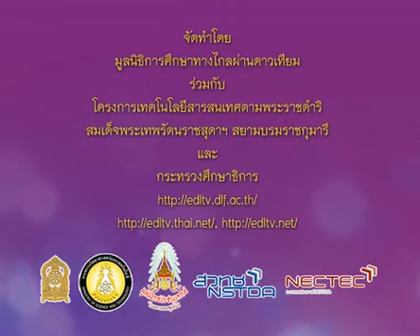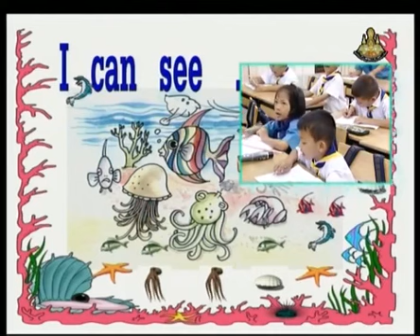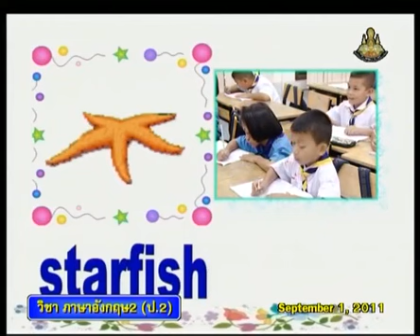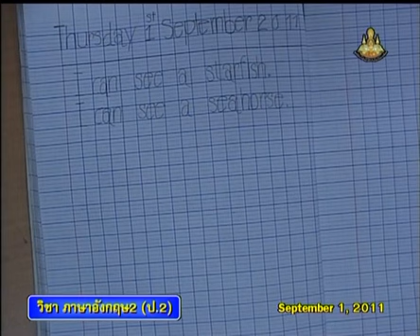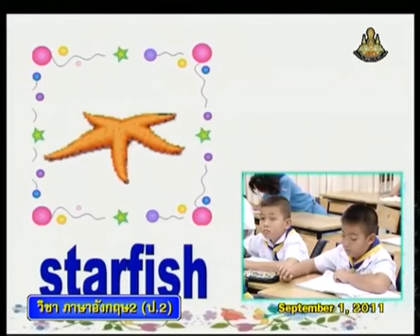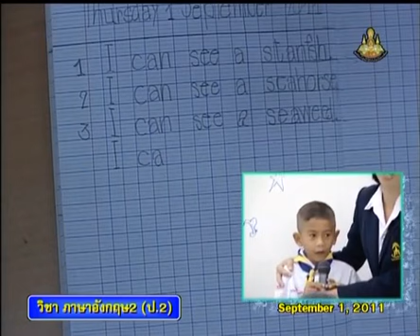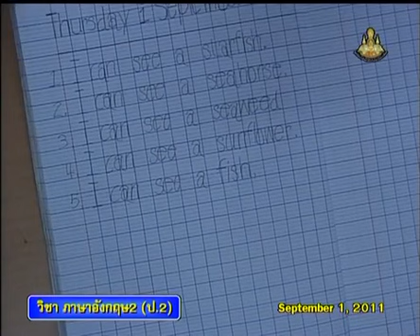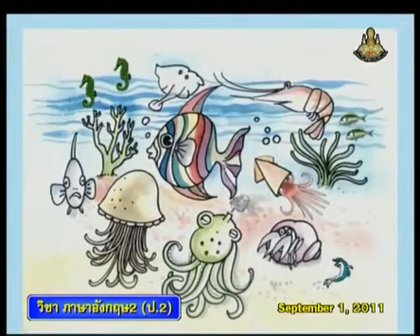110+engp2+dltv54p+540901+C+ทบทวนการใช้ I can see.+Hua-Hin Sightseeing+Hua-Hin on sea+คาบที่ 3/3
110+engp2+dltv54p+540901+C+ทบทวนการใช้ I can see.+Hua-Hin Sightseeing+Hua-Hin on sea+คาบที่ 3/3
ใบความรู้ Hua-Hin Sightseeing(1หน้า)
ใบความรู้ Hua-Hin Sightseeing(4หน้า)
16 Deceber 2561+1530
kkkk
2 in the bank searching type "ประชุม แรงกสิกรณ์" or prachoom rangkasikorn
3 click left on the name "ประชุม แรงกสิกรณ์" or prachoom rangkasikorn
4 click on playlist ,choose playlist that you want to know and playload
6. If you see that there are useful, please share continute,sir.

1 เปิดเว็บ youtube.com
2 ที่ช่องค้นหาพิมพ์ ประชุม แรงกสิกรณ์ หรือ prachoom rangkasikorn
3 คลิกซ้ายบน  ประชุม แรงกสิกรณ์ หรือ prachoom rangkasikorn
4 ออบชั่น เพลย์ลิสต์ เลือกเพลย์ลิสต์ที่ท่านสนใจ และเพลย์โหลด
5 ขอบคุณที่ติดตามชมและให้ข้อติชม มีความสุขกับการเรียนรู้กันทั้ง บ้าน วัด โรงเรียน
6 ถ้าเห็นว่ามีประโยชน์ กรุณาแชร์ต่อไปครับ